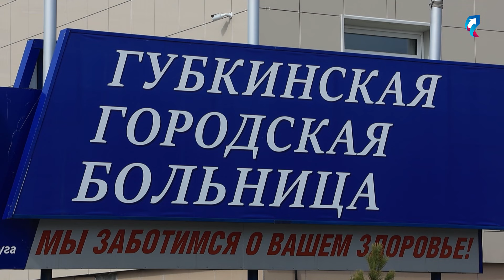Медоборудование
В медучреждения Ямала в 2025 году поставят больше оборудования и транспорта. В рамках региональной программы по модернизации первичного звена системы здравоохранения на 2025 год количество приобретаемого оборудования увеличится с 50 единиц до 156.  Это холтеры, реанимационные мониторы, рентгены, маммографы, флюорографы, аппараты УЗИ, а также оборудование для реабилитации.